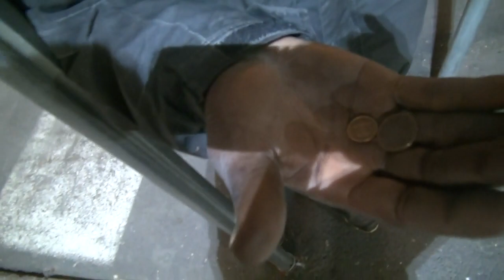Discut cu Dumnezeu și mă plâng Lui, de răutățile lumii Pr. Linus Dragu Cătălin P.